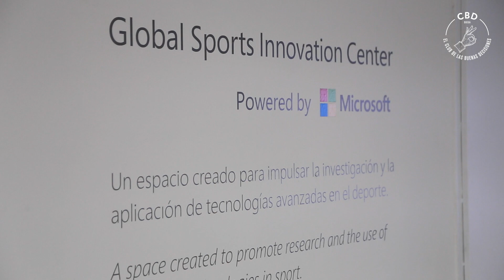Cristian Pomares Sánchez | Alumno Máster Dirección y Gestión de Empresas UA (MDE) | 2015 2016